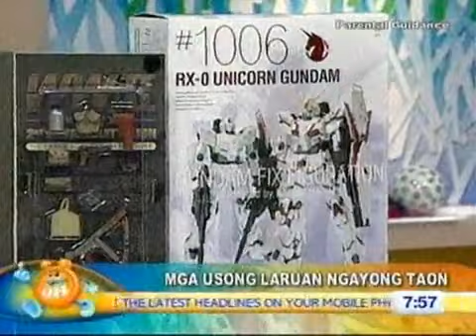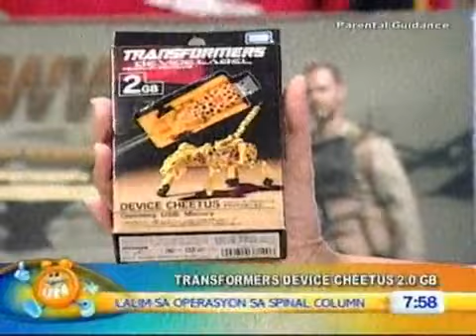GTO Blog 6 Unang Hirit Segment on GreattoysOnline.com 2010 New Toys Lineup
Unang Hirit Segment on GreattoysOnline.com 2010 New Toys Lineup on July 2010.  Part of Toycon 2010 feature on Morning TV Show.